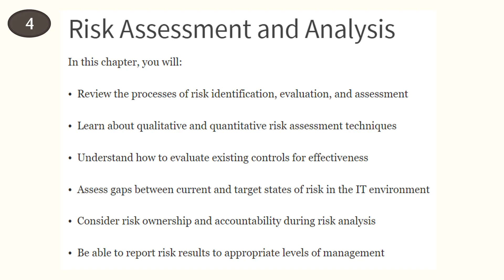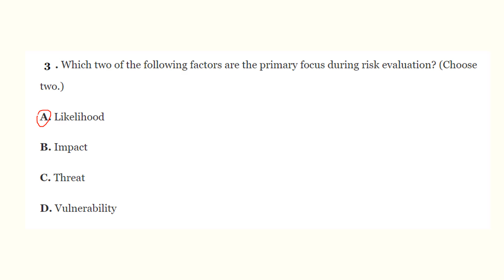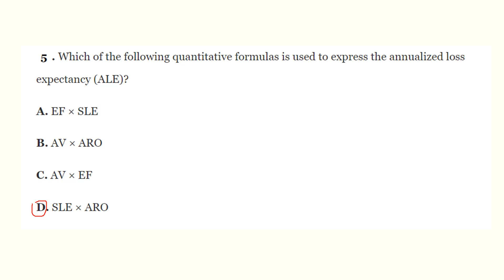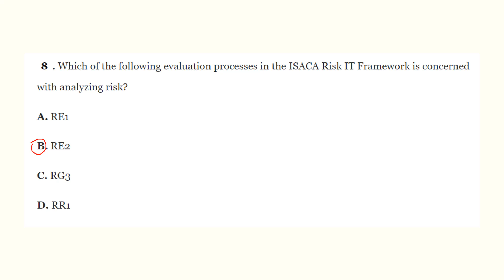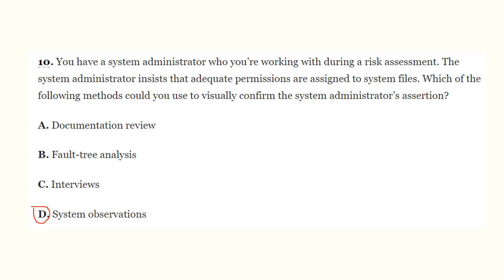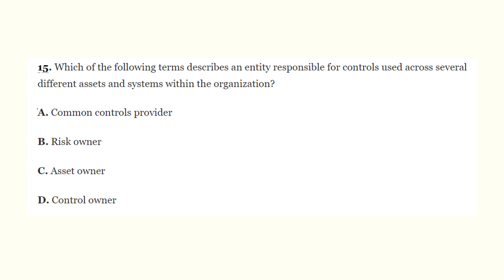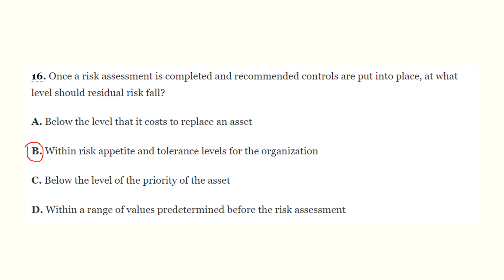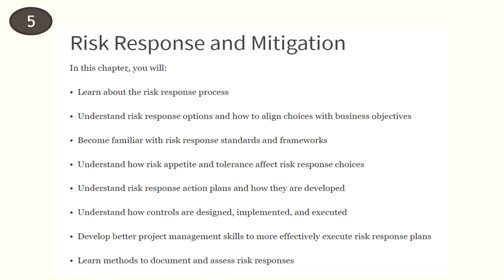CRISC Exam Review part 4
Certified in Risk and Information System Control